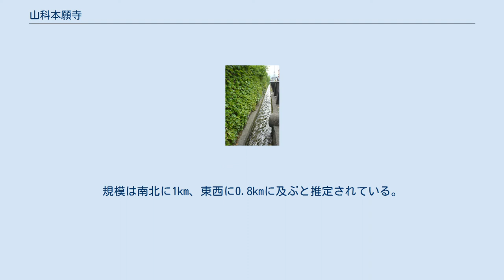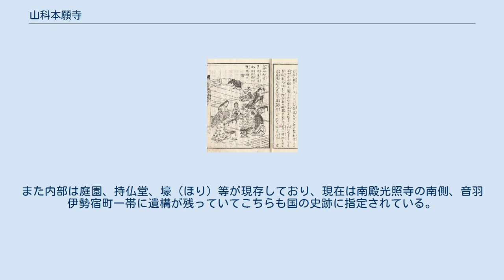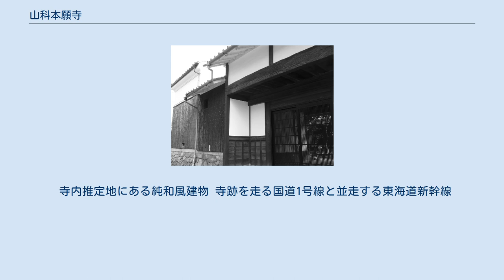山科本願寺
山科本願寺（やましなほんがんじ）は、京都市山科区にあった浄土真宗の寺院。
本願寺第8世法主蓮如により、文明15年8月22日（1483年9月23日）に完成・建立。
 周囲には堀と土塁を築いて、寺内町を形成していた。
天文元年8月24日（1532年9月23日）、六角氏と法華宗徒により焼き討ちされた。
 現在、跡地には浄土真宗本願寺派と真宗大谷派の山科別院（西別院と東別院とある）が建っており、南殿跡が大谷派の光照寺に、土塁跡が山科中央公園にある。
南殿跡と土塁跡は2002年、国の史跡に指定されている。
 「山科の御坊にて児達女房衆正信偈和讃習練の図」。
蓮如が勤行として読誦するよう制定した正信偈和讃を、山科本願寺で練習する男女 文明10年（1478年）から造営され、約6年間で建設されたと言われている。
山科盆地の中央より西側にあり、四ノ宮川と山科川(旧音羽川)の合流地点で、当時は山城宇治郡に属する。
この地域は東海道から宇治街道へ抜ける分岐点、交通の要所であった。
 天文元年（1532年）の『経厚法印日記』によると「山科本願寺ノ城ヲワルトテ」と記載が見受けられることから、当時より城として呼称されていた。
寺院が城に変化できたのは加賀より城造り人夫を呼び寄せて本格的な城郭に仕上がったのでないかと思われている。
山科本願寺の構造は「輪郭式」あるいは「回字式」と言われる近代城郭の縄張であり、この周辺、この時代の戦国大名ならびに国人の居城は山城であるのに対して、山科本願寺は平城で1世紀前に近代城郭の要素を含んでおり、『中世城郭辞典』には「城郭史上、特筆すべき城郭跡といえる」と解説されている。
 山科本願寺の跡地は20数回の発掘調査が行われているが、山科本願寺時代以前にも数多い遺構・遺物が発掘されており、山科本願寺やその周辺では古来より要所として発展していたようであるが、鎌倉時代以降は急速に遺跡が発見されなくなる。
これは何らかの地形の変化があり、四ノ宮川と山科川によって形成された扇状地になり、水田開発が困難になったためとも推察されている。
 蓮如上人の銅像 寛正6年（1465年）、最初は大谷本願寺にあったが延暦寺宗徒の攻撃をうけ破壊されると（寛正の法難）、蓮如は越前吉崎御坊に移り、大谷本願寺の再建を願い京都に近いこの地を選んだのではと考えられている。
 文明10年（1478年）に造営が開始され、「向所」「寝殿」「御影堂」、そして文明13年（1481年）の「阿弥陀堂」の落成をもって中心部「御本寺」が完成する。
文明15年（1483年）には「内寺内」「外寺内」が完成する。
延徳元年（1489年）山科本願寺の東側に蓮如の隠居の地となる南殿が造営される。
 明応8年（1499年）3月25日、蓮如は85歳で没する。
その後、第9世法主実如、第10世法主証如の時代に移っていくが、『戦国の堅城』には「山科本願寺が本格的に城郭化していったのは実如と証如の時代で、天文元年の焼き討ちに近い時代に完成されたのではないか」と記されている。
 大和で暴挙に及んだ一向一揆が転進してくる、との噂に怯える都では享禄5年（1532年）7月28日、法華一揆が蜂起した。
これには法華信者で、飯盛城の戦いで自害した三好元長の仇討ちという側面もあったと考えられている。
法華一揆の蜂起により、細川晴元は法華一揆衆と手を結んだ。
 改元後の同年（天文元年）8月23日には山科本願寺の周囲に布陣し、翌日24日早朝より攻撃を始めた攻囲軍によって、寺町周辺のあちこちを放火され大勢を決した。
山科本願寺は陥落したのである。
その際、17歳の法主・証如は、大叔父・実従(蓮如13男)によって寺宝ともども助け出され、大坂御坊へ避難した。
 ただ山科本願寺を焼消させても、この戦いではまだ決着せず、同年9月末に山崎周辺で一向一揆衆と法華一揆衆は再び戦闘状態に突入。
この時は一向一揆衆が勝利し付近を放火、京都に攻め入ろうと情勢になったようだが、法華一揆衆が洛中で打ち廻りを行い、10月になって平静に戻った。
 山科本願寺の城郭部分／昭和62年度のカラー空中写真 山科本願寺がどのような寺院、城郭であったかについて、天文元年（1532年）8月24日『二木水』の条では と記載されており、「仏の国」と言わしめる程の壮大なものであった。
 山科本願寺やその周辺では各年代の遺構が発掘されていたが...